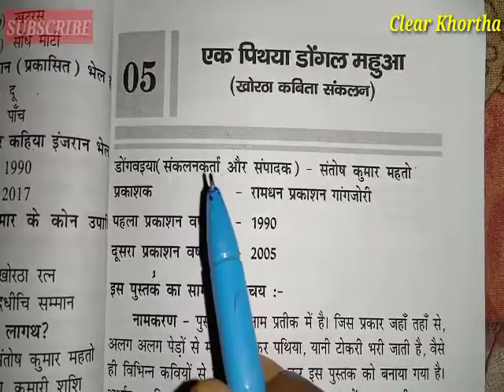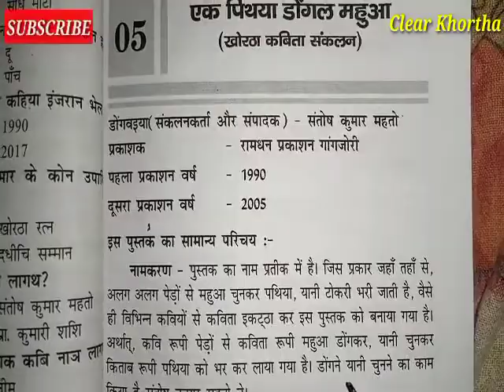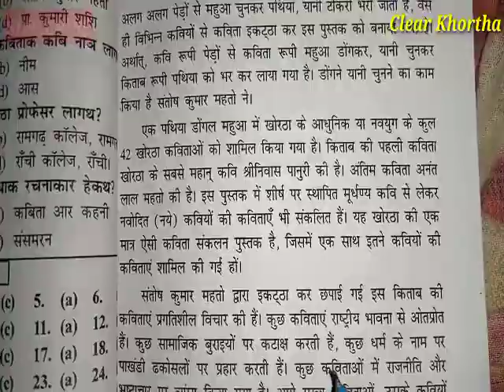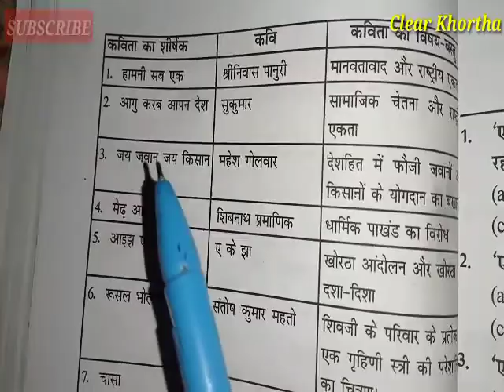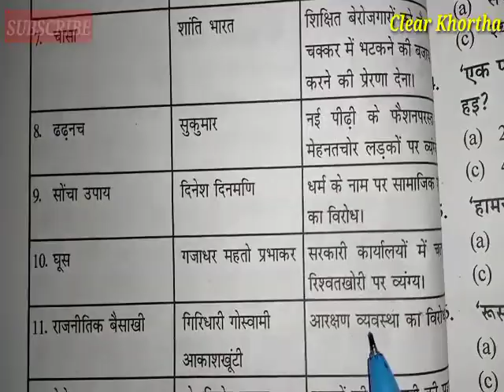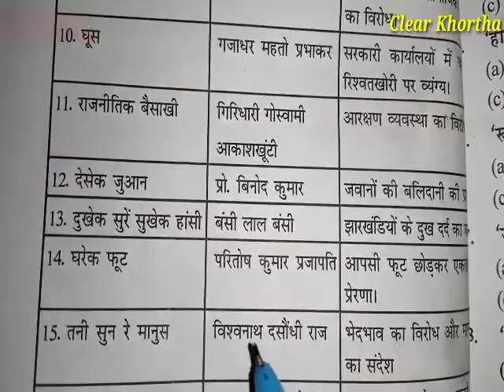एक पथिया डोंगल महुआ ( कविता संकलन)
10th Khortha Book & Syllabus
khortha book
khortha question
Khortha JSSC
khortha jpsc
khortha Class
khortha academy
khortha 9 syllabus
khortha 10 book
Kavita khortha
khortha story